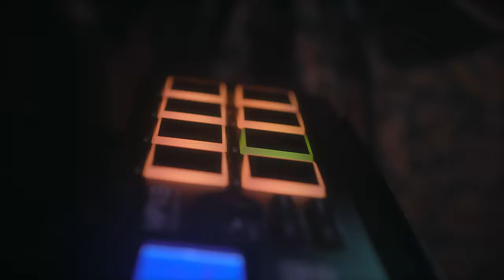Marley Wildthing - Hard to Find (live at Baracca Records)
Hello people! We were bored and decided to learn how to make our own live videos so here it comes :)
I'm playing a very new song, that will be on my first full album coming out 2021, with a RC-300 and VE-20 (both Boss). It was written during a big fight, when being too proud to say sorry, but knowing that I was wrong ... partly. Hope you feel it. Have a sweet day!

Music & performance: Marley Wildthing
Camera: Dušan Marko
Sound: Marley Wildthing & Dušan Marko
Video edit: Marley Wildthing
Colour grading: @analog_petit_lama
Shot at Baracca Records Prague